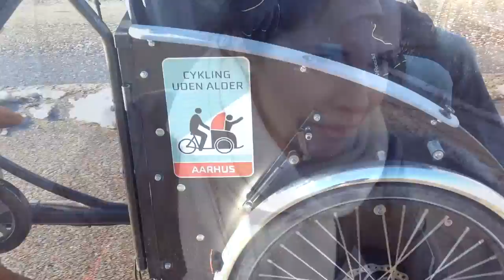Derfor gi´r vi beboere vind i håret med Cykling uden Alder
Hvorfor bliver de ældre glade? Hvordan løser vi opgaven? Plejeboligerne Sandkåsvej 41, Aarhus N tilbyder deres borgere frisk luft på en rickshaw cykel. Leder Susanne Serin og ergoterapeut Lisbeth Mortensen fortæller hvorfor. - Til inspiration for andre plejecentre.
Produceret af René Wiborg - deWilbis Kommunikation